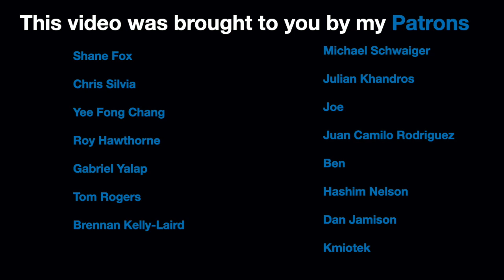Roman Emperors: Julian the Apostate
Following the death of Constantine, Christianity was finally here to stay in the Roman Empire. But one future emperor, Julian, attempted to turn the clocks back to the perceived glory days of paganism and Greco-Roman philosophy. Ultimately he failed, and his legacy has more to do with the campaign launched against Persia. But who was this man, and why did he attempt to do the things he did?

SOURCES:
The Rise of Western Christendom, Brown
The World of Late Antiqutiy, Brown
How Rome Fell, Goldssworthy
Julian the Apostate, Bowersock